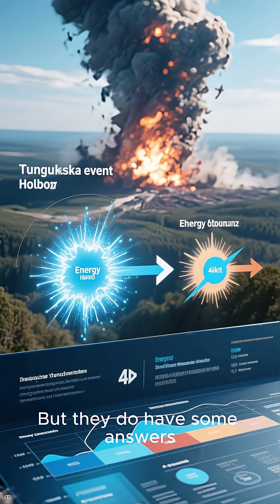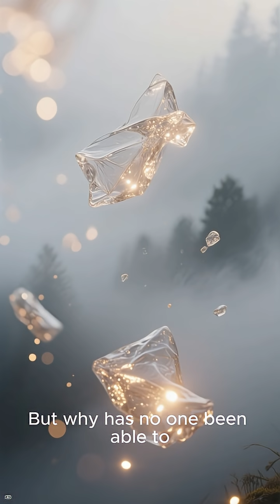The Mystery of the Tunguska Event – The Blast That Shook Siberia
In 1908, a massive explosion leveled over 80 million trees in Siberia—yet no crater was ever found. Was it a meteor? A comet? Or something even stranger? Let’s dive into the mystery of the Tunguska Event, one of history’s most baffling natural disasters.